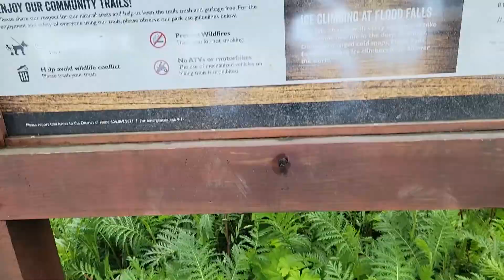Hike to Flood Falls!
Another long break between my videos but I'll attempt to produce more videos throughout the summer! Here's my pals and I easing into our hiking season with Flood Falls!

My buddy has also started a Youtube Channel, so check him out!

My Camera